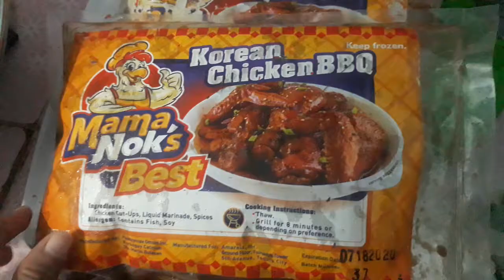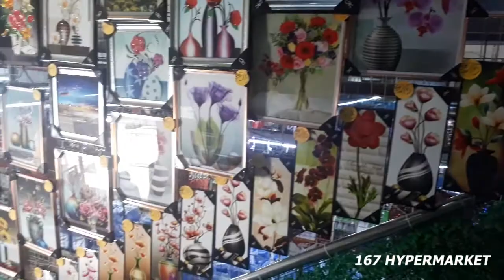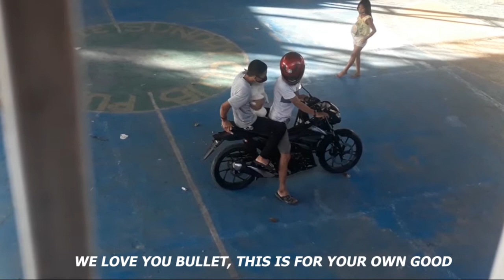PAALAM NA! 😢💔 | Sweet Ems